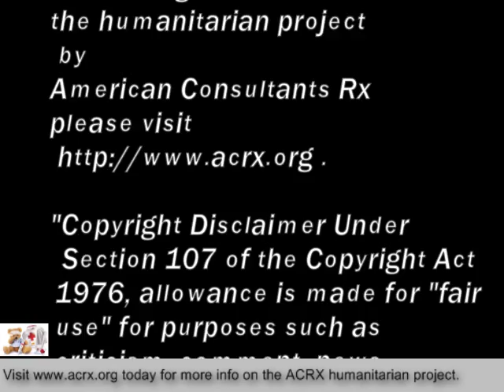Discount Cards Donated to St Vincent de Paul St Hubert Church by Charles Myrick Of American Consul